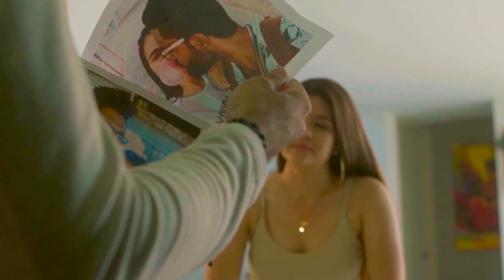Diana Casadiegos - Te Logré Olvidar [Official Video]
𝐋𝐄𝐆𝐀𝐃𝐎 💽